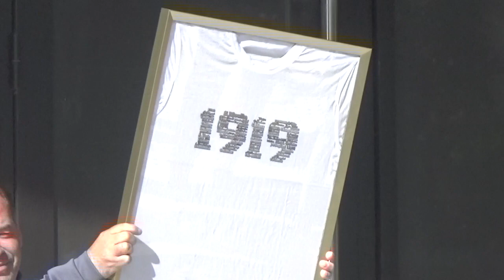Hommage Stéphane Moulin partie 2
2nde partie de la cérémonie de remerciements et d'hommage à Stéphane Moulin et à son staff par l'ensemble des supporters, organisée et à l'initiative  du Site & Forum SCO1919.
Vendredi 21 mai 2021 - Centre d'entrainement de la Baumette à Angers